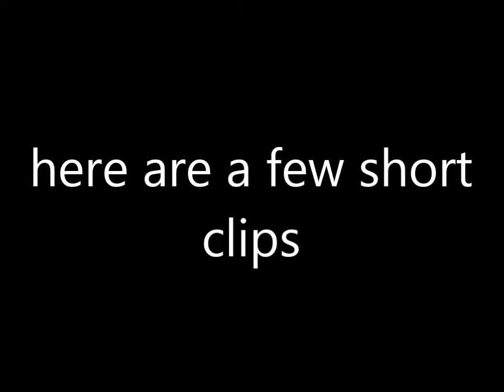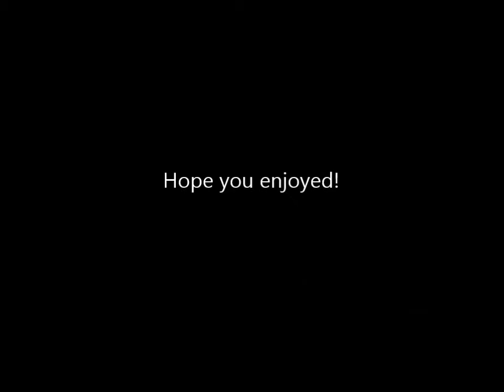A Few Short Clips